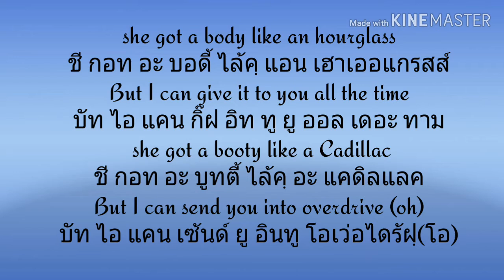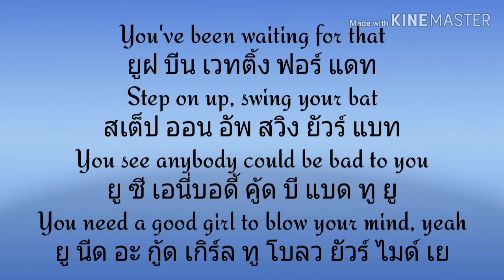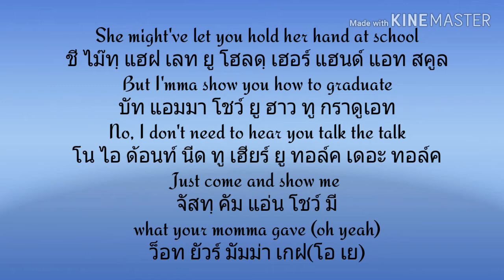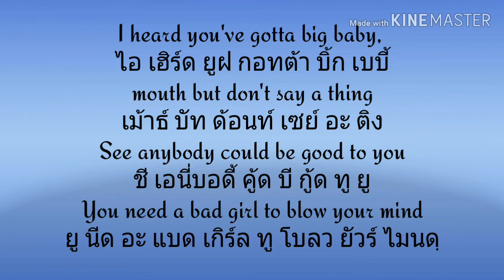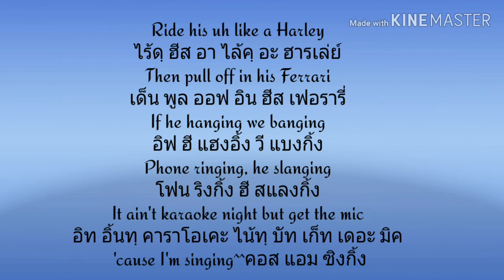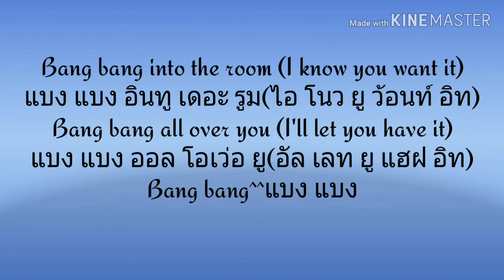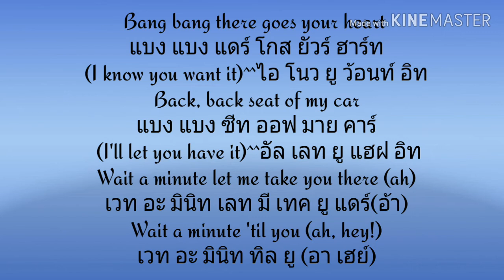เนื้อเพลงคำอ่านภาษาไทย เพลง Bang bang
แน่นอนว่าเธอมีร่างกายเหมือนนาฬิกาทราย
Sure she got a body like an hourglass

แต่ฉันสามารถมอบให้คุณตลอดเวลา
But I can give it to you all the time

แน่นอนว่าเธอเป็นโจรเหมือนคาดิลแลค
Sure she got a booty like a Cadillac

แต่ฉันสามารถส่งคุณเกินพิกัด (โอ้)
But I can send you into overdrive (oh)

คุณรอคอยอย่างนั้น

ก้าวขึ้นเหวี่ยงค้างคาว

คุณเห็นว่าทุกคนอาจไม่ดีสำหรับคุณ
You see anybody could be bad to you

คุณต้องมีผู้หญิงที่ดีที่จะทำให้ใจของคุณใช่
You need a good girl to blow your mind, yeah

บางปังเข้าไปในห้อง (ฉันรู้ว่าคุณต้องการมัน)
Bang bang into the room (I know you want it)

ปังปังทั่วคุณ (ฉันจะให้คุณได้)
Bang bang all over you (I'll let you have it)

รอสักครู่ให้ฉันพาคุณไปที่นั่น (อา)
Wait a minute let me take you there (ah)

เดี๋ยวก่อนเดี๋ยวก่อนนะ (อาเฮ้!)
Wait a minute 'til you (ah, hey!)

ปังปังมีหัวใจของคุณ (ฉันรู้ว่าคุณต้องการมัน)
Bang bang there goes your heart (I know you want it)

กลับที่นั่งด้านหลังของรถของฉัน (ฉันจะให้คุณมี)
Back, back seat of my car (I'll let you have it)

เธออาจให้คุณจับมือเธอที่โรงเรียน
She might've let you hold her hand at school

แต่ฉันจะแสดงวิธีจบ
But I'mma show you how to graduate

ไม่ฉันไม่ต้องการได้ยินคุณพูดคุย
No, I don't need to hear you talk the talk

เพิ่งมาและแสดงให้ฉันเห็นสิ่งที่แม่ของคุณให้ (โอ้ใช่)
Just come and show me what your momma gave (oh yeah)

ฉันได้ยินมาว่าคุณต้องมีลูกตัวใหญ่ปาก แต่อย่าพูดอะไร
I heard you've gotta big baby, mouth but don't say a thing

ดูว่าใครจะทำดีกับคุณ
See anybody could be good to you

คุณต้องการผู้หญิงที่ไม่ดีที่จะระเบิดความคิดของคุณ
You need a bad girl to blow your mind

เดี๋ยวก่อนเดี๋ยวก่อนนะ (อืมเฮ้!) (คุณรู้อะไรผู้หญิงช่วยให้ฉันแสดงวิธีทำ)
Wait a minute 'til you (ah, hey!) (You know what, girls? let me show you how to do it)

มันคือ Myx Moscato
It's Myx Moscato

มันเป็นเสียงแฉ่ในขวด
It's frizz in a bottle

มันเป็น Nicki เต็มคันเร่งมันโอ้โอ้
It's Nicki full throttle, it's oh, oh

ว่ายน้ำในถ้ำ
Swimming in the grotto

เราชนะในการจับสลาก
We winning in the lotto

เราจุ่มในผงสีฟ้าสี่ประตู
We dipping in the powder blue, four door

ลูกแมวดีมาก
Kitten so good

มันหยดลงบนไม้
It's dripping on wood

เข้าไปนั่งในเครื่องยนต์ที่ทำได้
Get a ride in the engine that could

ไปแบทแมนร็อบบิน 'มัน
Go, Batman, robbin' it

ปังปังมัน
Bang bang, cockin' it

ราชินีนิคกิโดดเด่น
Queen Nicki dominant, prominent

ฉันเองเจสซีและอารีย์
It's me, Jessie, and Ari

ถ้าพวกเขาทดสอบฉันพวกเขาขอโทษ
If they test me, they sorry

ขี่เอ่อของเขาเหมือนฮาร์เลย์
Ride his uh like a Harley

จากนั้นดึงออกใน Ferrari ของเขา
Then pull off in his Ferrari

ถ้าเขาแขวนเราก็ต่อสู้
If he hanging we banging

โทรศัพท์ดังกริ๊งเขา
Phone ringing, he slanging

มันไม่ใช่คืนคาราโอเกะ แต่เข้าใจไมค์เพราะฉันร้องเพลง
It ain't karaoke night but get the mic 'cause I'm singing

B ถึง A ถึง N ไปยัง G ถึง uh
B to the A to the N to the G to the uh

B ถึง A ถึง N ถึง G ถึง hey
B to the A to the N to the G to the hey

คุณต้องการผู้หญิงที่ไม่ดีที่จะระเบิดความคิดของคุณ (ใจ) (โอเค)
You need a bad girl to blow your mind (your mind) (okay)

โย่ฉันพูดปังปังปังปังปังปัง
Yo, I said bang, bang, bang, bang, bang, bang

บาง, ปัง, ปัง, ปัง, ปัง, ปัง, ปัง
Bang, bang, bang, bang, bang, bang, bang